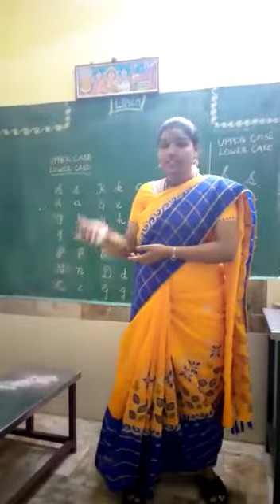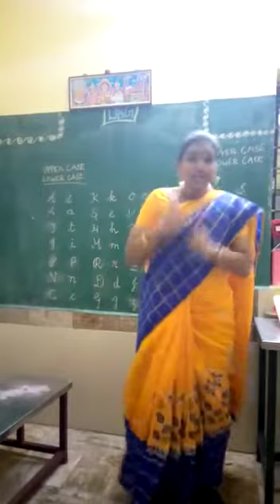KG STUDENTS # UPPERCASE, LOWER CASE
SRI LALITHAAMBIGA VIDHYAA MADHIR SCHOOL # ONLINE CLASS.